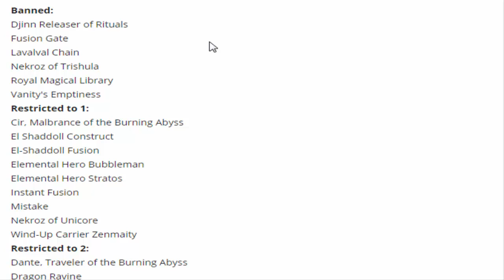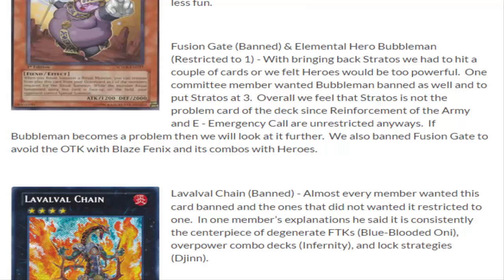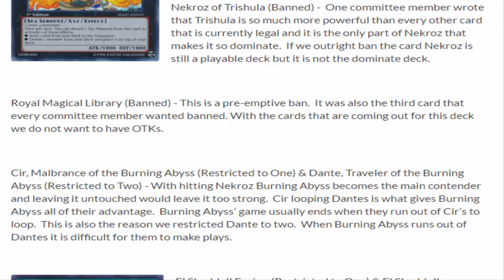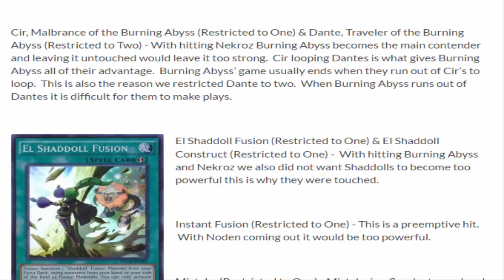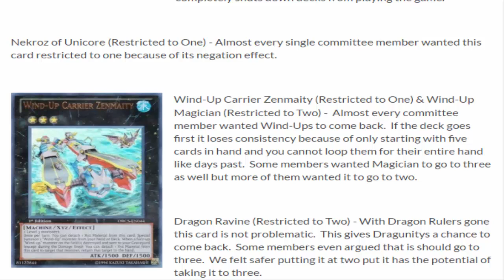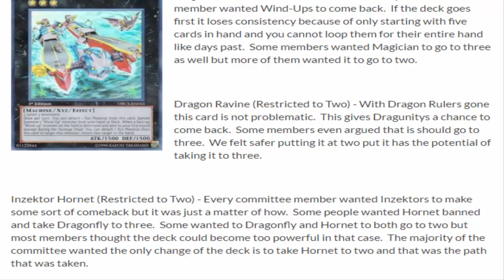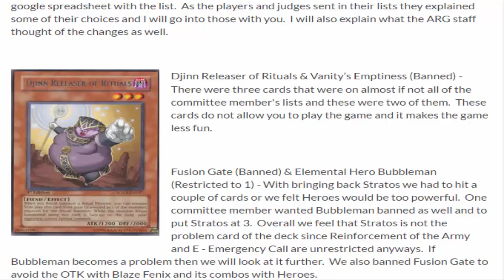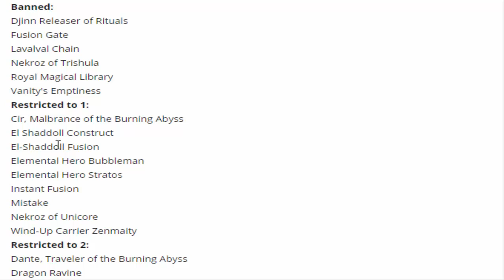ARG July 2015 Banlist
Banned:
Djinn Releaser of Rituals
Fusion Gate
Lavalval Chain
Nekroz of Trishula
Royal Magical Library
Vanity's Emptiness
Restricted to 1:
Cir, Malbrance of the Burning Abyss
El Shaddoll Construct
El-Shaddoll Fusion
Elemental Hero Bubbleman
Elemental Hero Stratos
Instant Fusion
Mistake
Nekroz of Unicore
Wind-Up Carrier Zenmaity
Restricted to 2:
Dante, Traveler of the Burning Abyss
Dragon Ravine
Inzektor Hornet
Rescue Rabbit
Summoner's Art
Torrential Tribute
Wind-Up Magician
No Longer Restricted:
Chaos Sorcerer
Dark Hole
Glow-up Bulb
Sacred Sword of Seven Stars